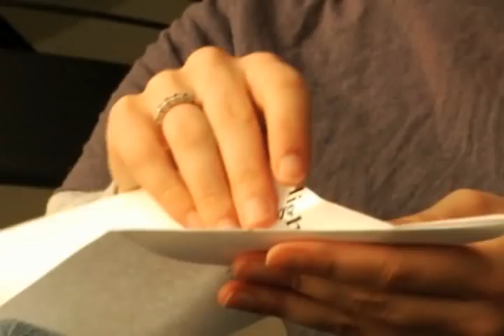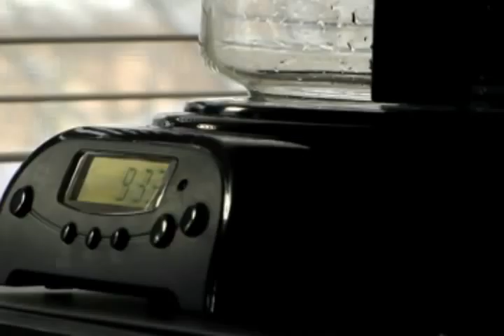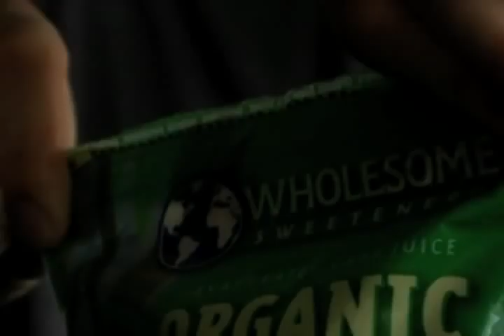Coffee Cups & Paper Planes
Short film sequence assignment for school.  Image is blurry because of stretched 342x382(?) native Avid Quicktime export to 480p dimensions...an actual 480p version of this renders out at over 11GB...on a machine with USB 1.0...that would take like 2 days to transfer to my 2.0/3.0compatablie 1TB external, lol. So yeah, sorry about stupid quality, but I hope you enjoy.

RIP Jessica Joiner, wasn't terribly close to you but I really appreciate your help in this video onscreen and was grateful to have crossed paths with you in some way here, however small it might have been.

Music by (in order) Alias & Ehren "Sunfuzz", Deadmau5 "Waking up from the American Dream", and Omnimusic "UNKNOWN".